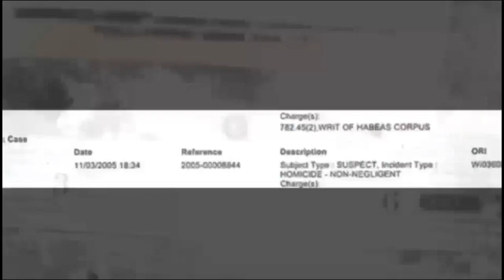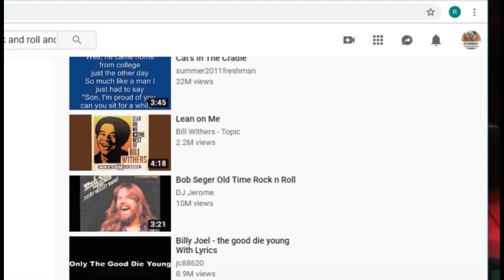Stacy Seabrook Performed Live 2-21-19 This Is A Portion Of It